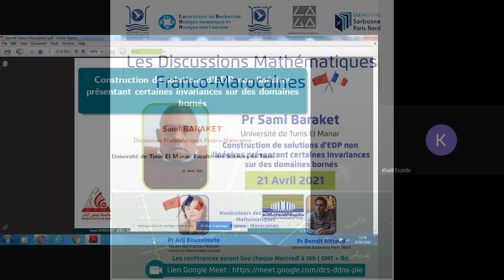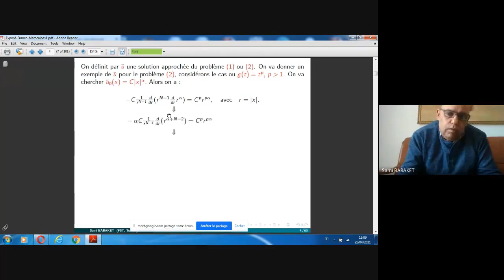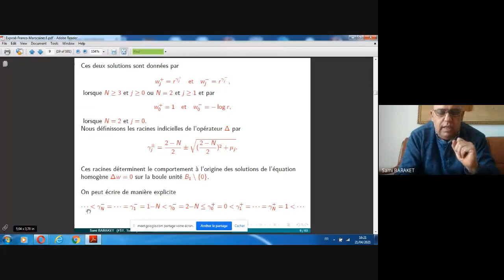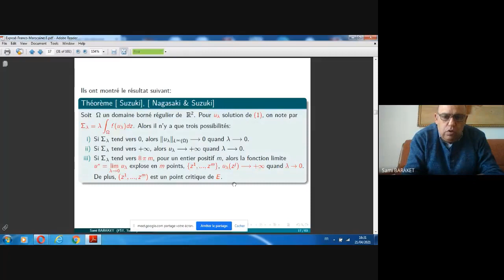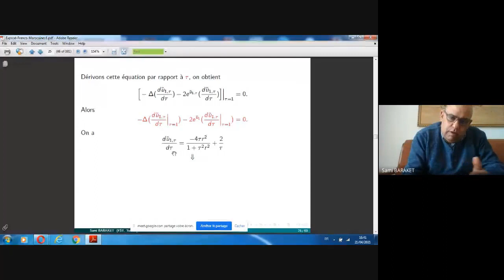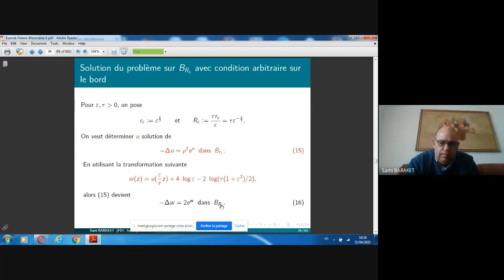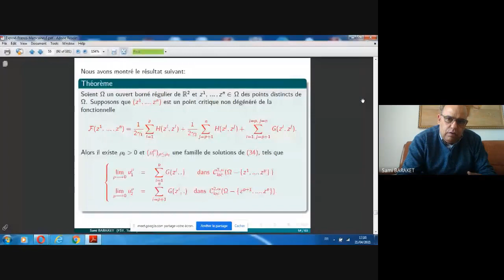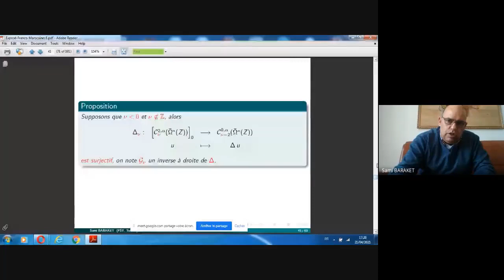Conférence: Discussions Mathématiques par Pr Sami Baraket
Les Discussions Mathématiques Franco-Marocaine: Une série de conférences organisée par le Laboratoire Analyse numérique Analyse non linéaire (LaR2A - FS-UAE - Maroc) et Laboratoire Analyse, Géométrie et Applications (LAGA-Université Sorbonne Paris Nord - France).